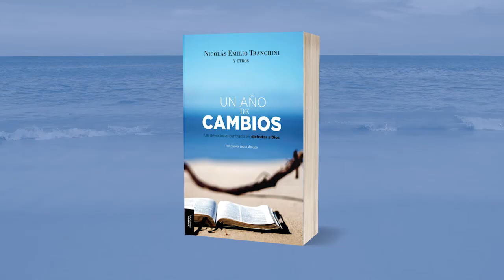Un año de cambios: Día 195